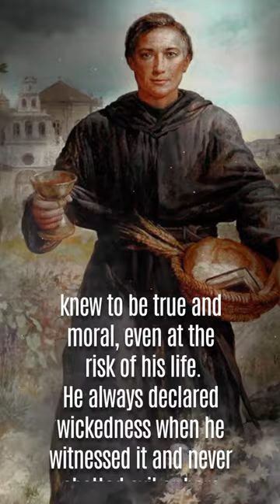St. John of Sahagun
John Gonzales de Castrillo was born at Sahagun, Leon Spain. He was educated by the Benedictine monks of Fagondez monastery there and when twenty, received a canonry from the bishop of Burgos, though he already had several benefices. He was ordained in 1445; concerned about the evil of pluralism, he resigned all his benefices except that of St. Agatha in Burgos. He spent the next four years studying at the University of Salamanca and then began to preach. In the next decade he achieved a great reputation as a preacher and spiritual director, but after recovering after a serious operation, became an Augustinian friar in 1463 and was professed the following year. He served as master of novices, definitor, prior at Salamanca, experienced visions, was famous for his miracles, and had the gift of reading men's souls. He denounced evil in high places and several attempts were made on his life. He died at Sahagun on June 11, reportedly poisoned by the mistress of a man he had convinced to leave her. He was canonized in 1690 as St. John of Sahagun. His feast day is June 12th.